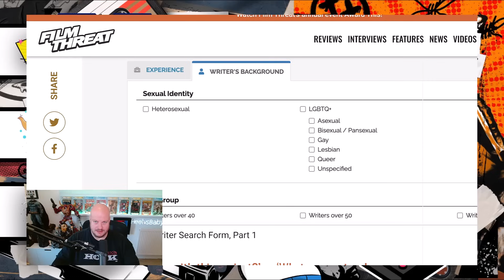DC Comics Unveils NEW VILLAIN Straight White Men!!!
DC Comics hasn't been any good for a long time now. Telling their customers where to go, destroying their heroes and constantly virtue signalling. Well now they are openly showing you who they hate and it just so happens to be... STRAIGHT, WHITE, MEN!!! Shocker eh?